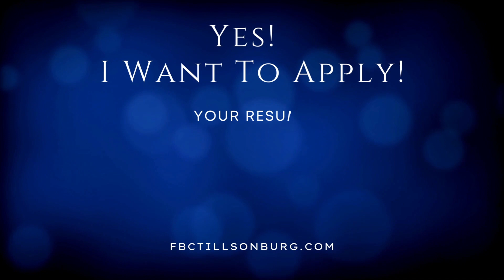First Baptist Church Tillsonburg Pastor Job Description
If you are a passionate follower of Christ, with a heart for people and a love of God's Word, we invite you to consider if God might be calling you to come grow with us!

Click on the link to view the job description on our